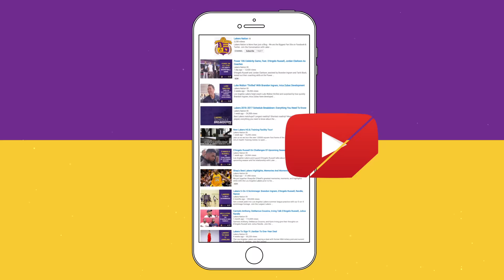Jordan Clarkson & The Lakers Pass Out Food To The Homeless And Those In Need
Los Angeles Lakers guard Jordan Clarkson and the JC cares foundation partner up with The Salvation Army to pass out food for Thanksgiving to the homeless and those in need. Happy Thanksgiving everyone!